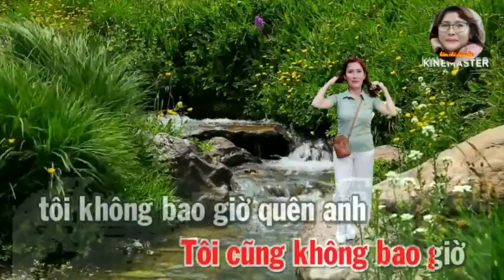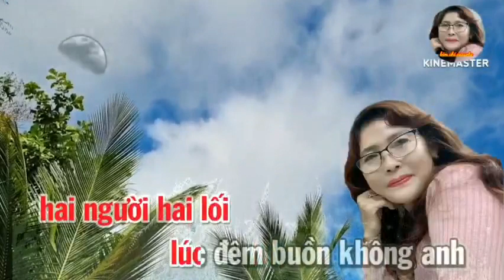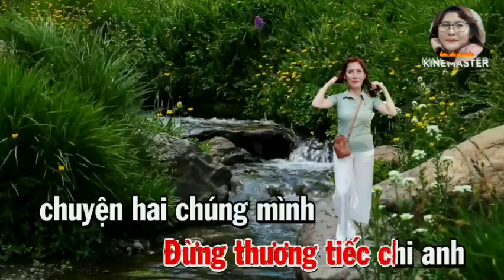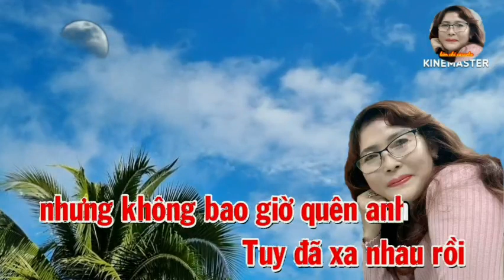KARAOKE KHÔNG BAO GIỜ QUÊN ANH / TONE NỮ / ST: NĂM 1963 NHẠC SĨ HOÀNG TRANG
KARAOKE KIMCHI KÍNH CHÀO QUÝ VỊ!
KIMCHI LÀM NHẠC XƯA TRỮ TÌNH THEO SỰ ĐAM MÊ VÀ SÁNG TẠO, RẤT MONG QUÝ VỊ VÀO NGHE THƯ GIÃN BÌNH LUẬN VÀ CHIA SẼ ĐỂ KÊNH KIMCHI MỖI NGÀY HOÀN THIỆN HƠN.